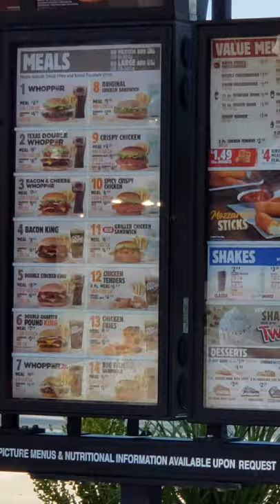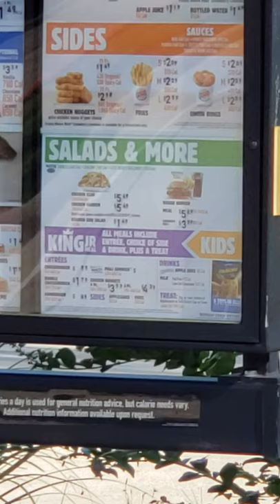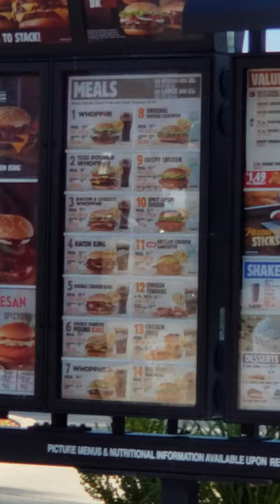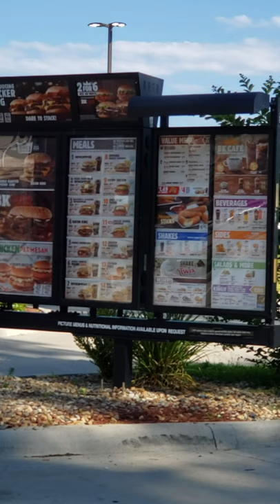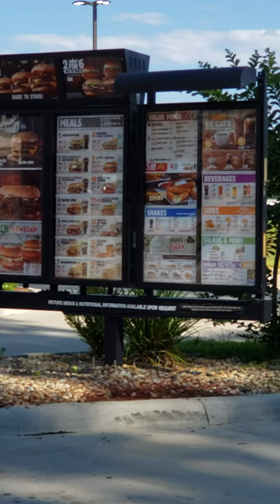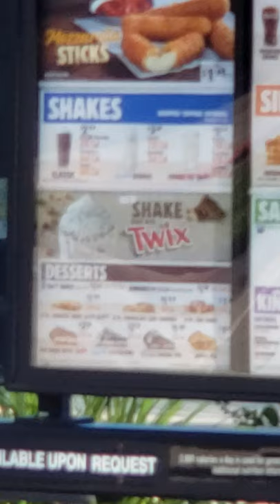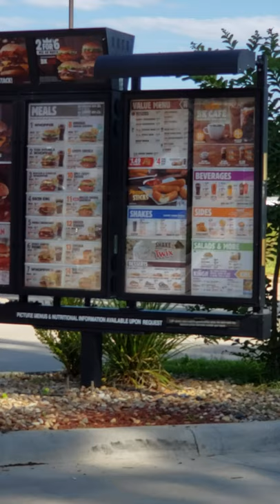GOD'S HOUSE IS NOT LIKE BURGER KING YOU CANNOT HAVE IT YOUR WAY!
Remember this is Burger King and you can have it your way. Well, they don't  have Father, Son, and Holy Spirit on the menu. They dont have any deliverance on the menu. They don't have uh salvation on the menu.They don't  have gifts of the Spirit.